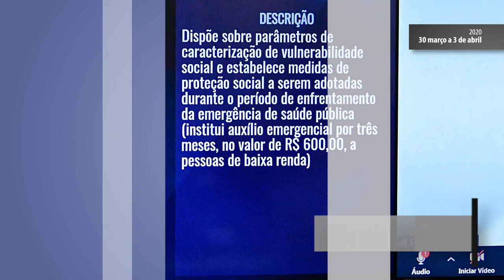Senado Aprova (30/3 a 3/4) — O mais importante que o Senado aprovou na semana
Auxílio emergencial de R$ 600 para trabalhadores informais de baixa renda. Dispensa de apresentação de atestada para afastamento do trabalho em decorrência da covid-19. Repasse de R$ 2 bilhões para santas casas e hospitais filantrópicos. Esses foram alguns dos temas mais importantes aprovados pelos senadores nesta semana. Saiba mais